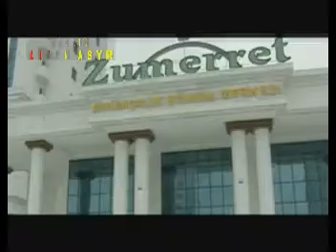Guwanc Rejepow Bu kararym